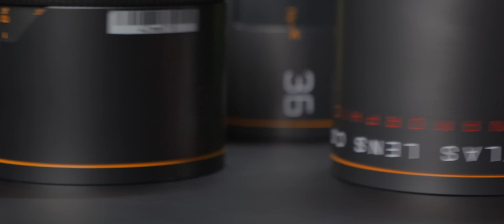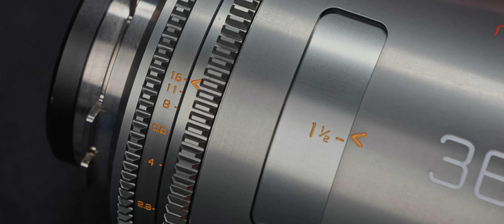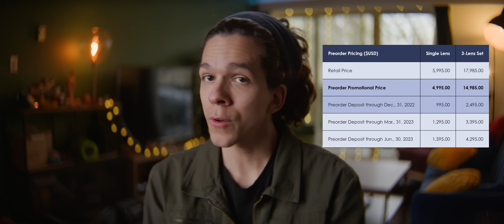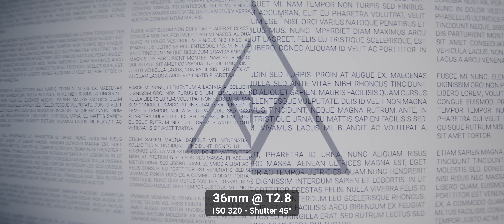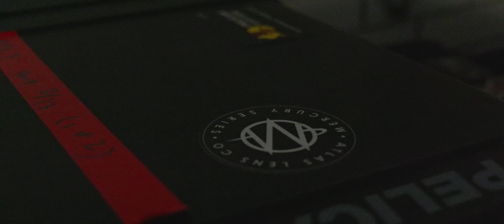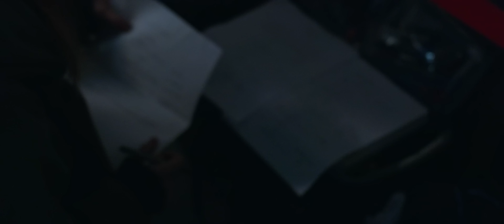BEST BUDGET-OPTION FOR ANAMORPHICS? Atlas Mercury 1.5X Full Frame Anamorphic Lenses Review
After lots of speculation and obsessing over other videos (and specs), I got the Atlas Mercury series lenses for a spin. This is the first of three episodes dedicated to them.

- Writer - Alexander Lee-Rekers
- Starring Jerome Thayu and Het Desai

Atlas' Website - Mercury Series